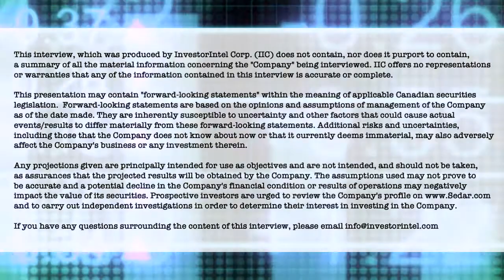Terry Lynch of Power Nickel talks about its new NI 43-101 mineral resource estimate at Nisk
In this InvestorIntel interview with host Tracy Weslosky, Power Nickel Inc.‘s (TSXV: PNPN | OTCQB: CMETF) CEO Terry Lynch talks about the just released significant inaugural NI 43-101 compliant mineral resource estimate on their Nisk nickel sulphide project near James Bay, Québec.

In the interview, Terry tells Tracy that "the one thing I would draw everyone's attention to is that we use very conservative numbers." Even so, he says the resource estimate reports more than 2.5 million Indicated Tonnes at 1.20 %NiEq and 1.4 million Inferred Tonnes at 1.29 %NiEq. In addition, Terry adds, "you can look at the isometric views and you can see very plainly where we can go with infill drilling to add a bunch of tons fairly easily and fairly low risk so that's exciting for us."

Terry also talks about the advantage of Nisk's location, including other producing mines nearby, road access, being "across the road from a Hydro Quebec substation" for power, and good relations with local groups. "We're super close to infrastructure," he tells Tracy. "We believe we're the greenest nickel mine in history because of the access to the Quebec Hydro grid."

About Power Nickel Inc.

Power Nickel is a Canadian junior exploration company focusing on high-potential copper, gold, and battery metal prospects in Canada and Chile.

On February 1, 2021, Power Nickel (then called Chilean Metals) completed the acquisition of its option to acquire up to 80% of the Nisk project from Critical Elements Lithium Corp. (CRE:TSXV)

The NISK property comprises a large land position (20 kilometers of strike length) with numerous high-grade intercepts. Power Nickel, formerly Chilean Metals is focused on confirming and expanding its current high-grade nickel-copper PGE mineralization historical resource by preparing a new Mineral Resource Estimate in accordance with NI 43-101, identifying additional high-grade mineralization, and developing a process to potentially produce nickel sulfates responsibly for batteries to be used in the electric vehicles industry.

Power Nickel (then called Chilean Metals) announced on June 8 th , 2021 that an agreement has been made to complete the 100% acquisition of its Golden Ivan project in the heart of the Golden Triangle. The Golden Triangle has reported mineral resources (past production and current resources) in a total of 67 million ounces of gold, 569 million ounces of silver, and 27 billion pounds of copper. This property hosts two known mineral showings (gold ore and magee), and a portion of the past-producing Silverado mine, which was reportedly exploited between 1921 and 1939. These mineral showings are described to be Polymetallic veins that contain quantities of silver, lead, zinc, plus/minus gold, and plus/minus copper.